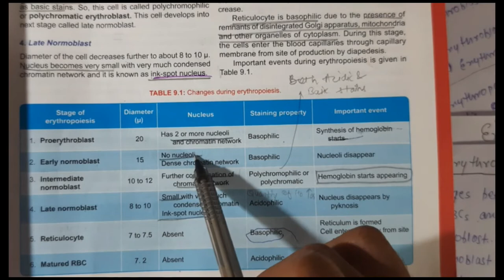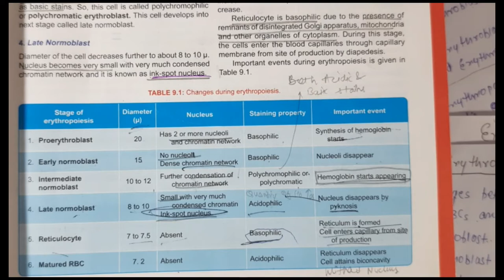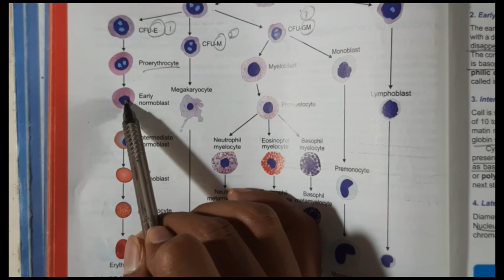ERYTHROPOIESIS physiology/ ERYTHROPOIESIS in hindi physiology/ ERYTHROPOIESIS stages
The video is about the ERYTHROPOIESIS physiology in which , explaining the origin of RBC
, stages and the factor affecting ERYTHROPOIESIS.